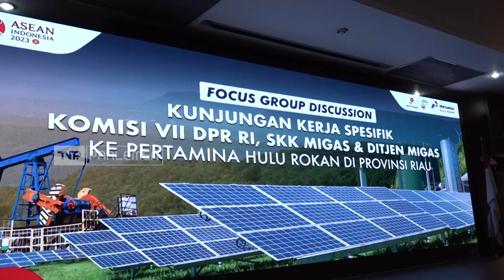TVR 120 - Komisi VII DPR RI : Cegah Kebocoran BBM Bersubsidi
Berdasarkan data Badan Pengatur Hilir atau B-P-H Migas, sedikitnya Dua Juta Kiloliter bbm bersubsidi diselewengkan pada tahun 2022. Penyelewengan ini menimbulkan kerugian negara sebesar 20,68 Miliar Rupiah. Menanggapi ini, Komisi VII DPR RI mendorong Pemerintah, untuk menciptakan sistem pengawasan terpadu, untuk menjamin distribusi B-B-M bersubsidi, sampai kepada masyarakat yang membutuhkan.

Narasumber :

Mercy Chriesty Barends / Anggota Komisi VII DPR RI / F-PDIP / Maluku